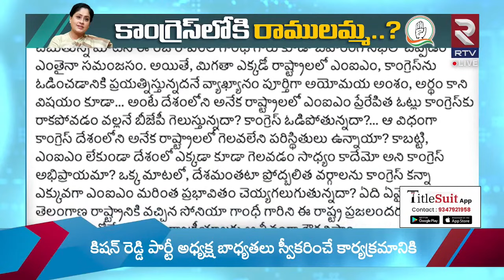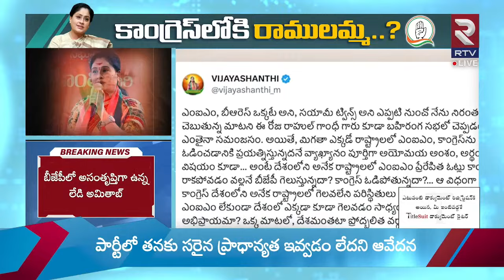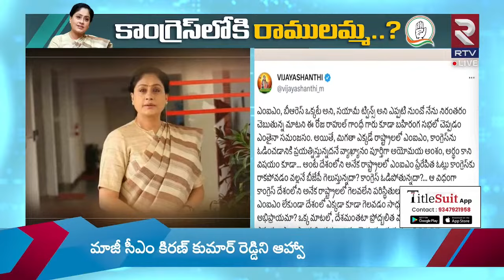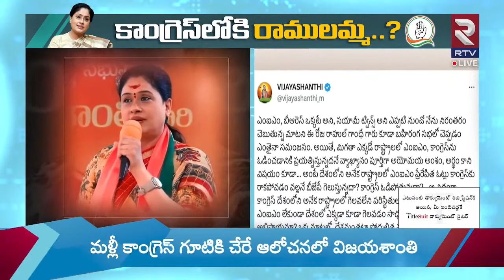కాంగ్రెస్ లోకి విజయశాంతి ..? : Vijayashanti Likely To Join Congress | RTV Andhra Pradesh